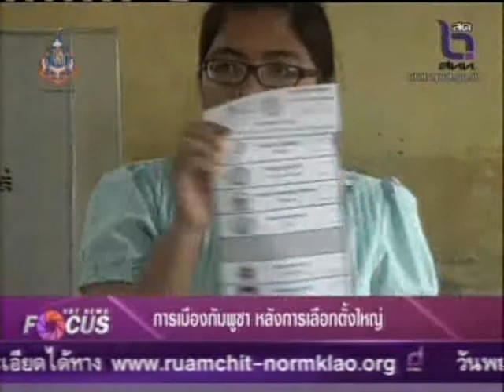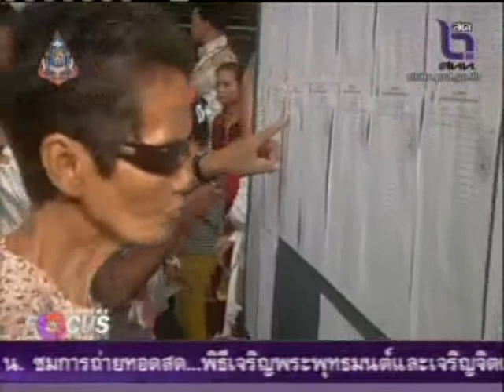NBT News Focus วิเคราะห์การเมืองกัมพูชา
หลังประกาศผลการเลือกตั้งอย่างไม่เป็นทางการของประเทศกัมพูชา แม้พรรคซีพีพีของสมเด็จฮุน เซ็น ยังได้ความไว้วางใจให้ทำงานต่อ แต่คะแนนเสียงที่ได้ก็ลดลงอย่างมาก จึงต้องจับตาดูว่า 30 ปีที่อยู่ในอำนาจมาอย่างยาวนาน จะเกิดการเปลี่ยนแปลงมากน้อยเพียงใดในประเทศจากการเลือกตั้งครั้งนี้